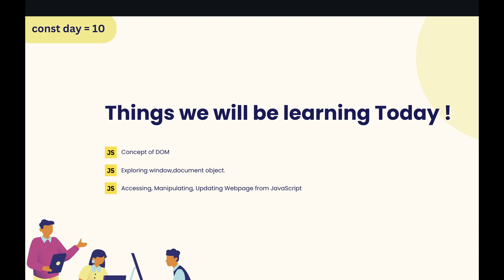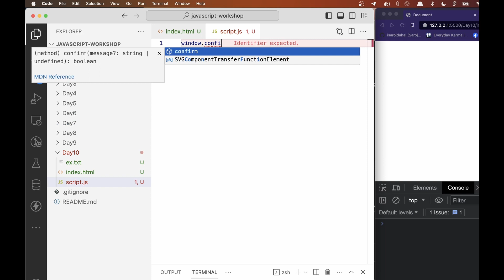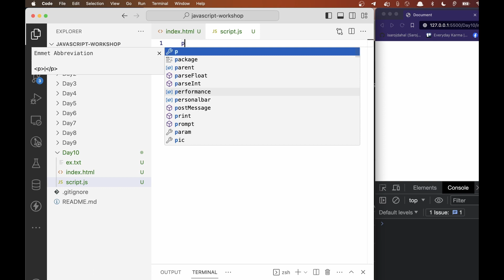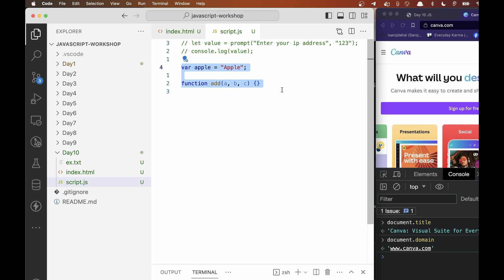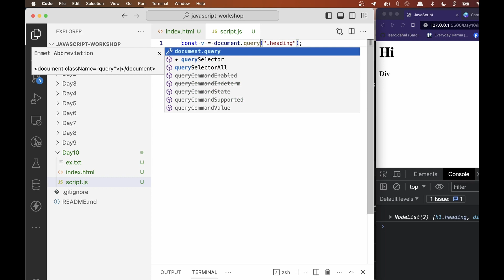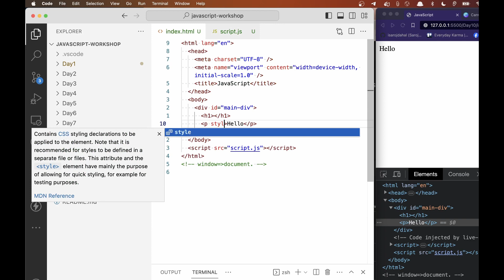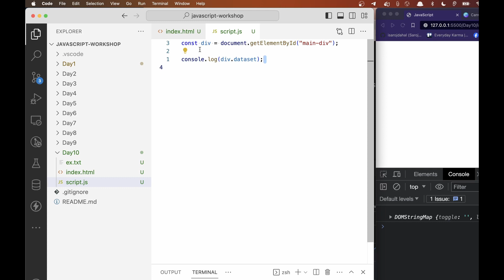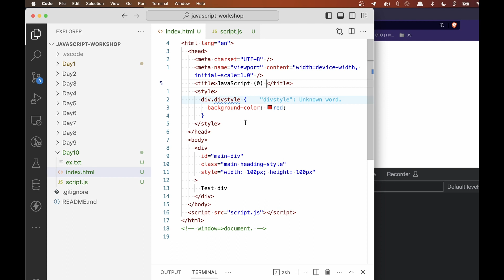Exploring window,document object in Detail and Understanding concept of DOM Manipulation | in Nepali